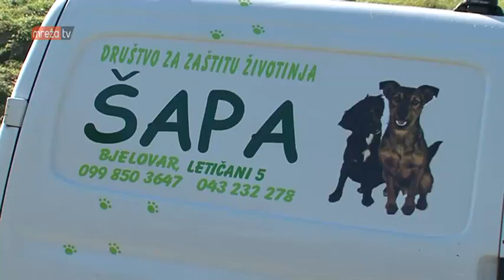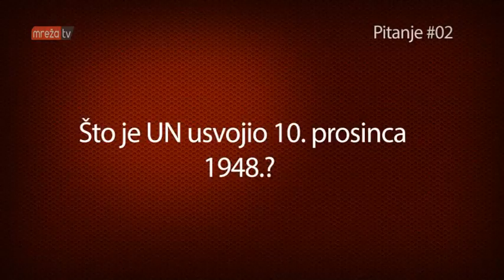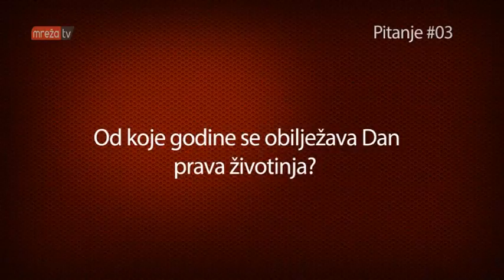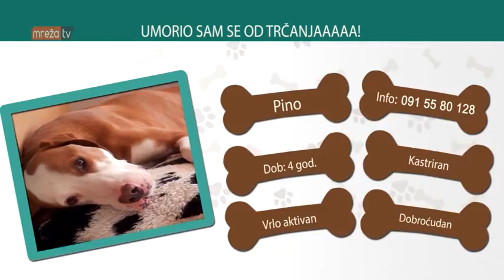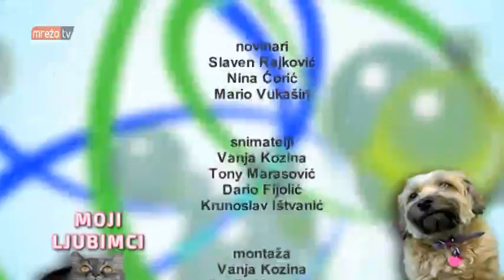Moji ljubimci 11.12.2016.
MrežaTV